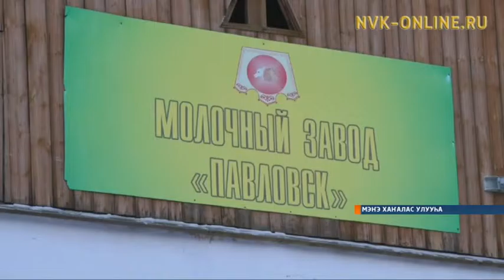Павловскайдааҕы үүт собуота үлэтин сөргүтэн, таһаарыылаахтык үлэлиир